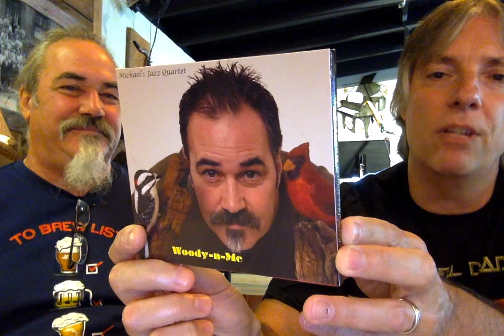Beer & Jazz at The Brewery at Orange County Hops!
Join host Pete Pardo and his special guest Mike Antonelli, owner & proprietor of the Brewery at Orange County Hops and one of the hottest sax players in  New York's Hudson Valley!